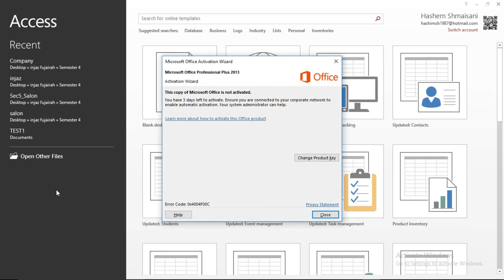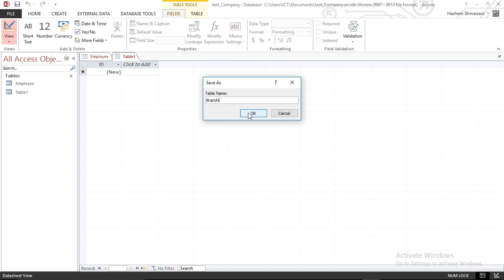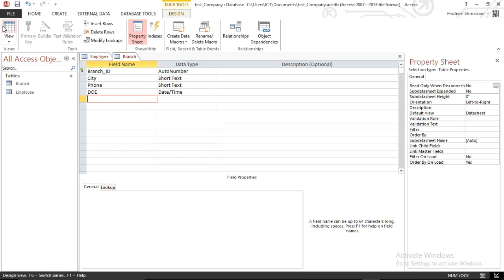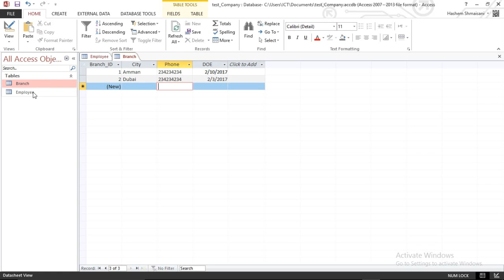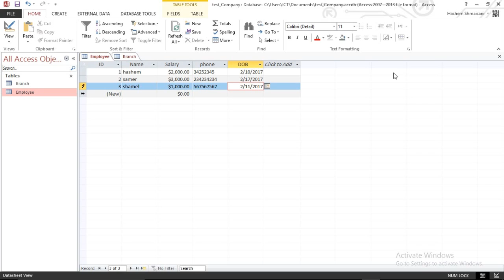2 - إنشاء الجداول والحقول في برنامج الآكسس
شرح مبسط لكيفية عمل الجداول والحقول في برنامج الآكسس وذلك لبناء قواعد بيانات ، أمثلة كاملة مع قواعد بيانات جاهزة في هذا الرابط